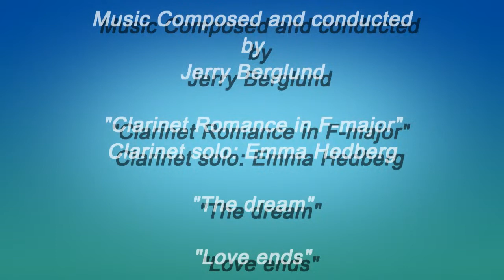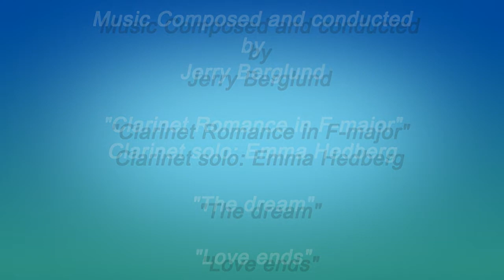Perfect flying weather hubsan X4 HD New Version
Today, the wind was almost non exisiting. It was possible to fly higher
than I've ever done before. I got some really good photage over my home village Stora Mellösa.

I made a new version with music composed and sometimes conducted by myself so that I dont have to do copyright infrigment.

Music played

Clarinet Romance in F-major
The Betlehems Church Wind Band Örebro
Soloist on Clarinet: Emma Hedberg
Conductor: Jerry Berglund

A dream (version 2)
This is just a synthzeiser theme
Composed by
Jerry Berglund

Loves End
Composed by
Jerry Berglund

Highland Falls
Symphonic version
Composed by
Jerry Berglund